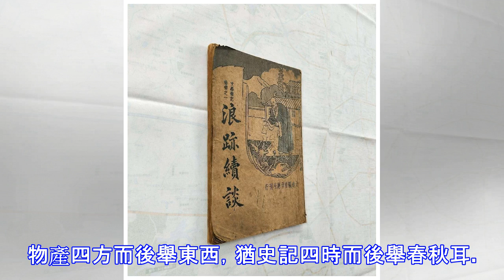「東西」從何而來？王安石以木金，王溥以產業，陳望道以借代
改變北宋積貧積弱局面的北宋改革家王安石曾曰：「東通於木，西屬金，南為火，北為水，中間是土，古人外出常用籃子盛物，提籃金木能盛，水火土不能盛也，故曰買東西。」即東西代表木金，能攜帶裝物品，南北表水火，不能用來裝東西。 ??那麼使用至今的物品范稱「東西」一詞究竟從何而來呢？當然上面是一種說法。 「東西」稱物，大概起始於宋朝。兩代四朝宰相王溥在他的著作《唐會要·逃戶》（《唐會要》是記述唐代各項典章制度沿革變遷的史書，始稱《新編唐會要》，現簡稱《唐會要》，是中國歷史上第一部《會要》專著）中是這樣說的：「大中二年制：所在逃戶，見在桑田屋宇等，多是暫時東西」。這時的「東西」除代指物品也代指產業。宋朝以前「...